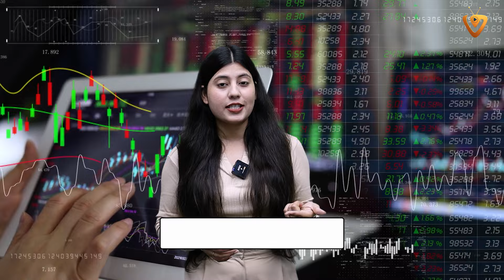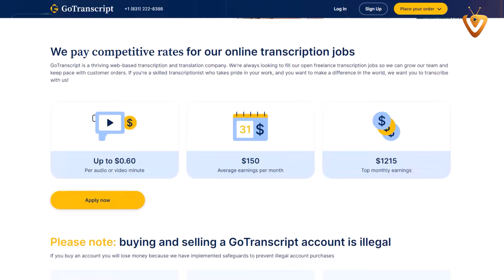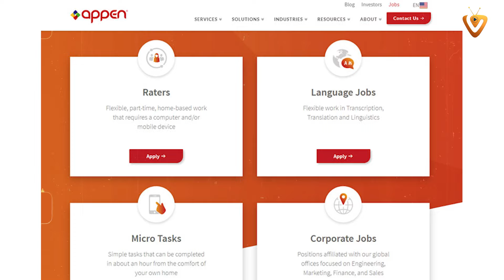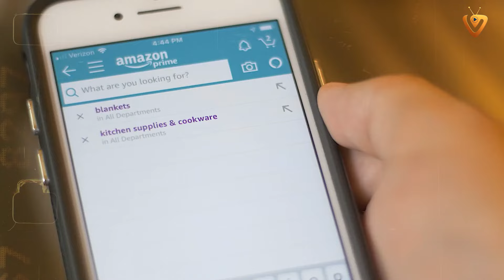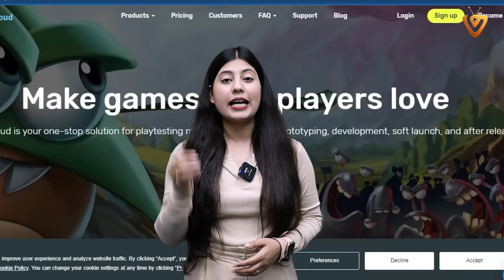The Best Part Time Jobs: How to Earn 15K Per Month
In This Video Will Talk About How To Earn 15k Per Month 2024